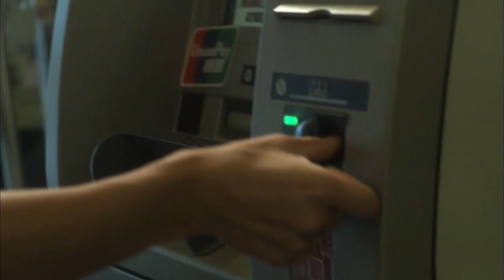Girl dedicated her first kiss to this man from the future｜New Chinese drama eng sub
►Drama Name:First Love Reset
► Episode:24
► Plot summary:
He is the dream lover of thousands of girls, but he is always single. It is rumored that he is not close to women, only he knows that his love is given to a girl.
Accidentally reborn, he returns to his high school days and meets his first love again.
She is recognized as a good girl by the school, and she only wants to study and avoid his pursuit. But no matter where she goes, can meet him unexpectedly. "Classmate, are you blocking me?"
He looked at her shallow little pear vortex, and said arrogantly: "The road is public, I want to go wherever I want to go."
No matter where you go, we will always meet in the same way.